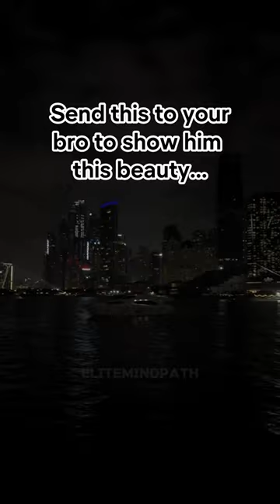This is a beauty of Car...